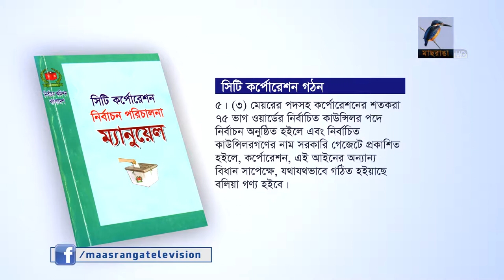ঢাকার ভোট স্থগিত নিয়ে বিতর্ক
ঢাকা উত্তরের মেয়রএবং দুই সিটির কাউন্সিলর নির্বাচন হাইকোর্টে স্থগিত হয়ে যাওয়ার পেছনে স্থানীয় সরকার বিভাগের অজ্ঞতা এবং অবহেলাকে দায়ী করছেন বিশেষজ্ঞরা। আইনগত জটিলতাগুলো দ্রুত সমাধান করে শিগগিরই নির্বাচনের আয়োজনের পরামর্শ দিয়েছেন তারা।